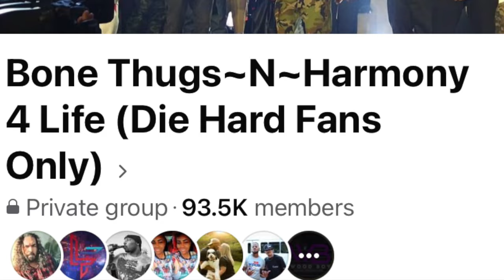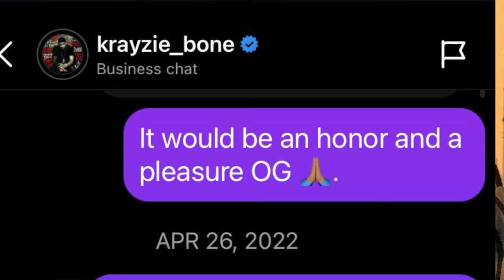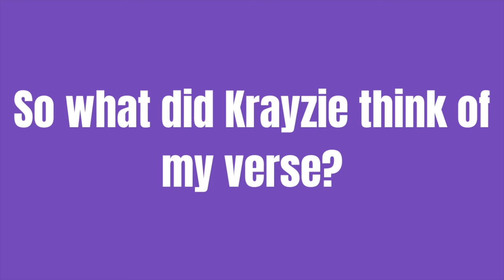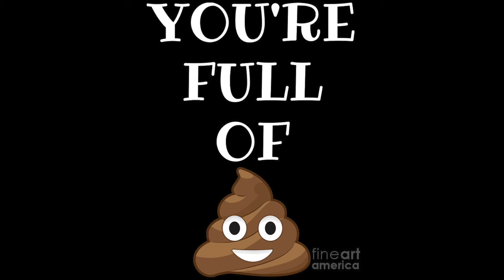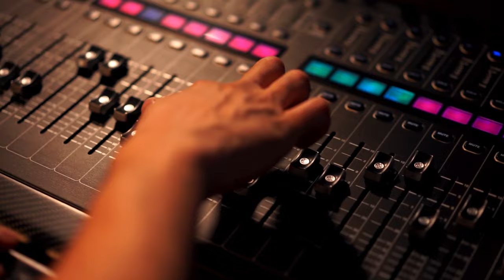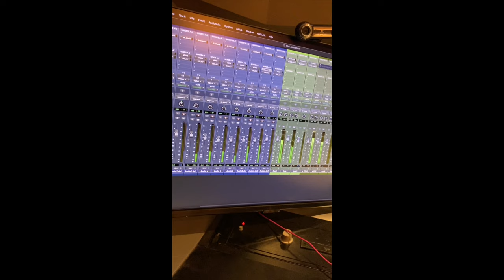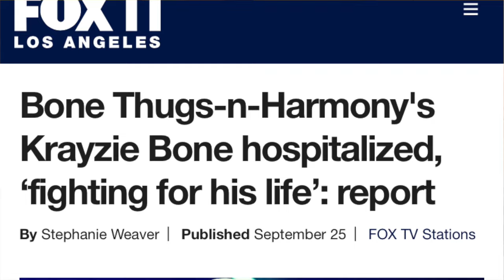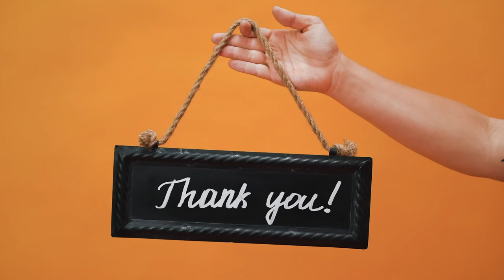Unveiling Krayzie Bone's New Album: Chasing The Devil: Salvation | Am I Featured?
In late April 2022, Krayzie Bone of Bone Thugs-n-Harmony asked me to be on his new album, Chasing The Devil: Salvation. As a long-time fan of his (and Bone Thugs as a whole), to say it was an honor is an understatement.

But what happened? His album is slated to be released in January of 2024. Am I on it? Did we do a song together? If so what was it about? What was it like to work with a two-time Grammy Award-winning musician?

Tune in to the video to find out!

First and foremost, I would like to give a HUGE shout out to all of the people supporting Sound of the Raign over the years. I truly appreciate you. Also, I'd like to give a HUGE shout-out to Krayzie Bone.

Have you heard my Krayzie Bone and Bone Thugs-n-Harmony tribute song Krayzie World? If not, you can check it out

Also, my latest song, Some Bars is available now as well!

Would you like a CUSTOM podcast intro/outro created by Sound of the Raign? Well, visit me on Fiverr so that we can work together!